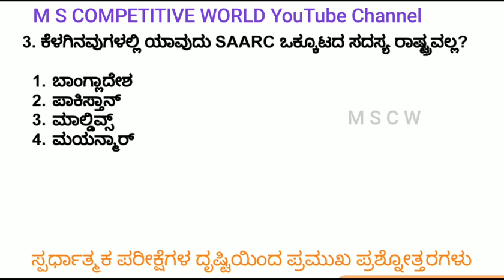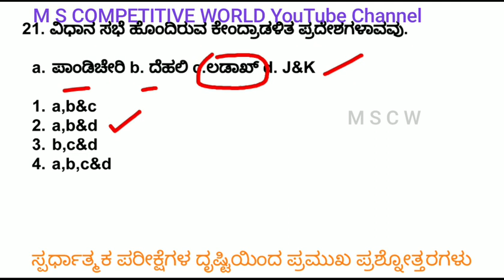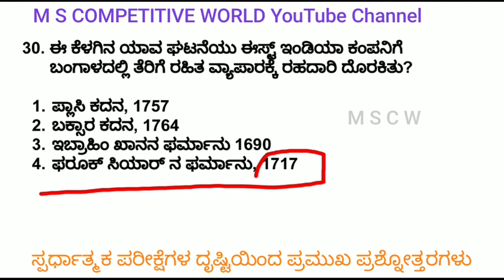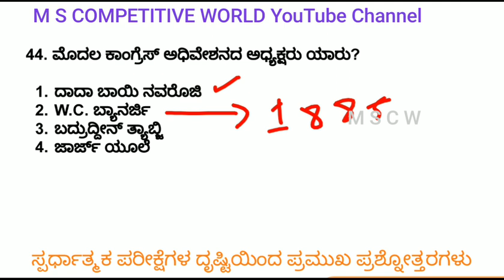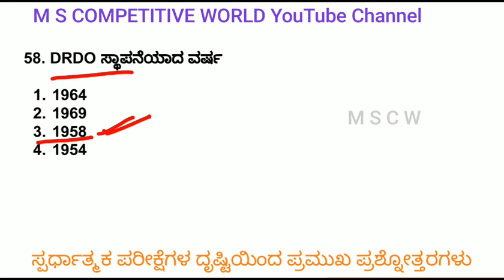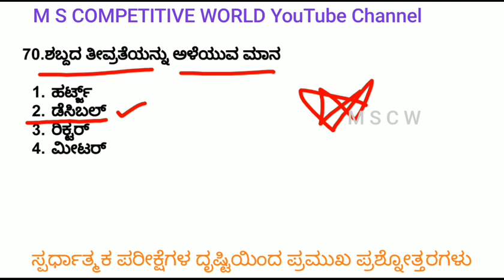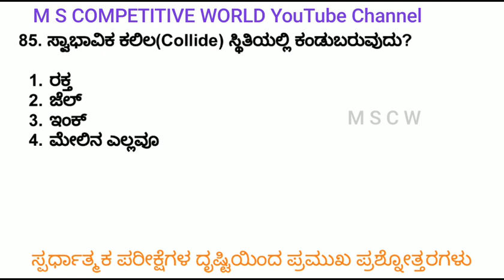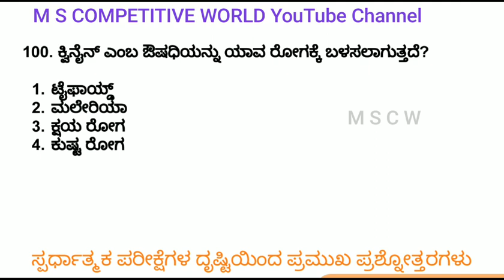ಸಾಮಾನ್ಯ ಜ್ಞಾನದ ಪ್ರಶ್ನೋತ್ತರಗಳ ಸರಣಿ ಭಾಗ-1/ General knowledge Question and answer part-1/ KPSC/PSI/PC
ಹಾಯ್ ಸ್ನೇಹಿತರೆ,
ಇಂದಿನಿಂದ ಪ್ರತಿ ಎರಡು ದಿನಕ್ಕೆ ಒಂದರಂತೆ ಸಾಮಾನ್ಯ ಜ್ಞಾನದ ಪ್ರಶ್ನೋತ್ತರಗಳ ಸರಣಿಯನ್ನು ನಡೆಸಲು ಯೋಜಿಸಿದ್ದೇವೆ. ಎಲ್ಲರೂ ಇದರ ಉಪಯೋಗ ಪಡೆದುಕೊಳ್ಳಿ ಮತ್ತು ಮುಂಬರುವ ಎಲ್ಲಾ ಪರೀಕ್ಷೆಗಳನ್ನು ಸುಲಭವಾಗಿಸಿಕೊಳ್ಳಿ.
           ಧನ್ಯವಾದಗಳು

ಧನ್ಯವಾದಗಳು

                      ಧನ್ಯವಾದಗಳು

ಹೆಚ್ಚಿನ ವಿಡಿಯೋಗಳಿಗಾಗಿ ನಮ್ಮ ಚಾನೆಲ್ ಗೆ ಸಬ್ಸ್ಕ್ರೈಬ್ ಆಗಿ ಹಾಗೂ ವಿಡಿಯೋನ ಲೈಕ್ ಮಾಡಿ ನಮ್ಮ Instagram Page Follow ಮಾಡಲು ಕೆಳಗಿನ ನೀಲಿ ಬಣ್ಣದ ಲಿಂಕ್ ಕ್ಲಿಕ್ ಮಾಡಿ
ನಮ್ಮ Telegram Channel ಗೆ join ಆಗಲು ಕೆಳಗಿನ ಲಿಂಕ್ ಕ್ಲಿಕ್ ಮಾಡಿ ನಮ್ಮ Whatsapp group ಗೆ join ಆಗಲು ಕೆಳಗಿನ ಲಿಂಕ್ ಕ್ಲಿಕ್ ಮಾಡಿ